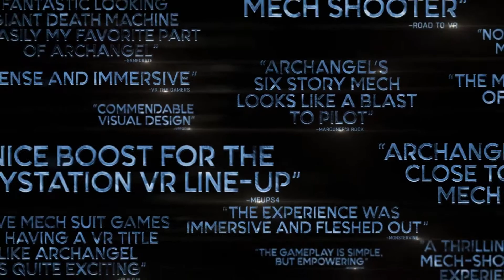ARCHANGEL VR - Video Game Trailer【PSVR, HTC Vive, Oculus Rift】Skydance Interactive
Step into the cockpit of a six-story mech and feel its might at your command! You are the tip of the spear in the United States Free Forces’ war against the overwhelming mechanized forces of HUMNX, a tyrannical corporation that rules a post-apocalyptic America.

Follow Portal Virtual Reality for more!